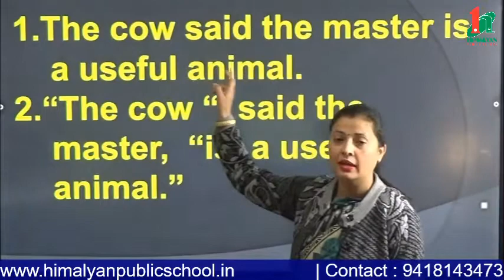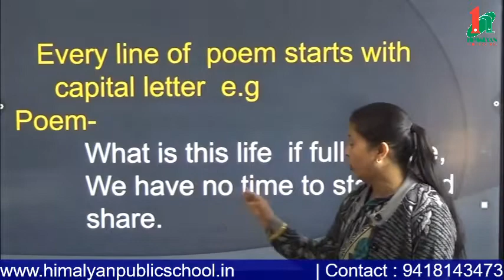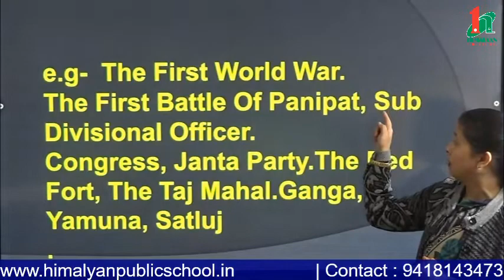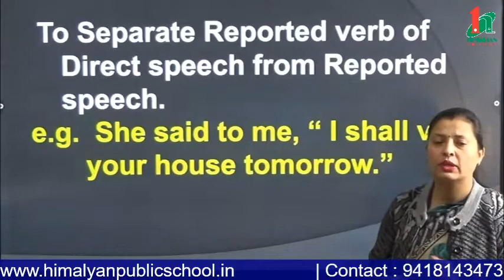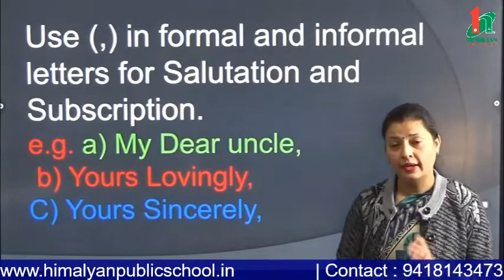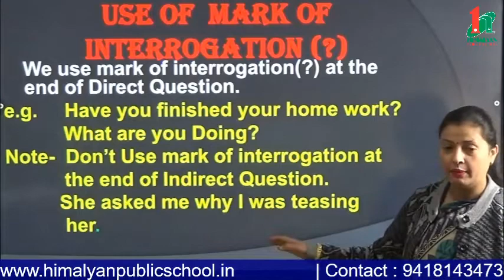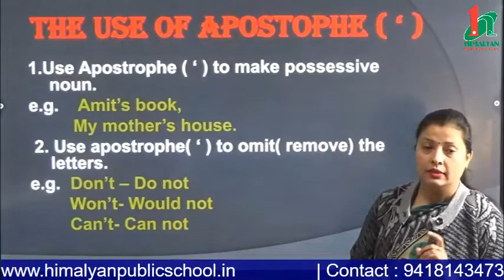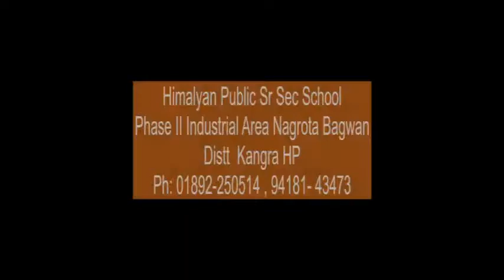Punctuation ( Basics of English Part -4) For All Classes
This video contains proper use of Punctuation Marks. As use of capital letters, full stop,comma, question mark and sign of exclamation etc.